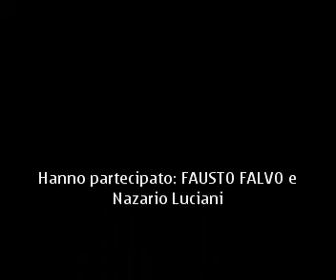Snow S. Pellegrino